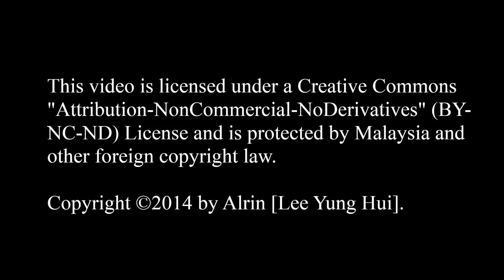mface Live Halloween Party (MVI_9154, 9155 & 9156)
Event : mface Live Halloween Party
Date : 31 October, 2014
Location : Star Village, Kuchai Entrepreneur’s Park, W.P. Kuala Lumpur

Camera : Canon EOS 550D & Canon IXUS 120IS
Software : Microsoft Movie Maker & CyberLink Power Director